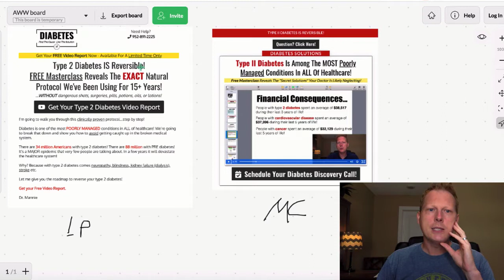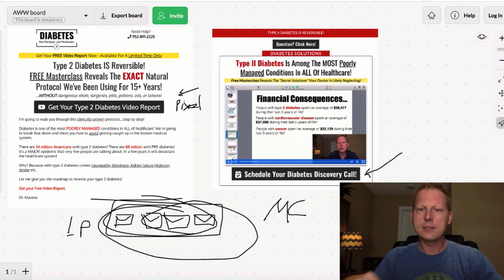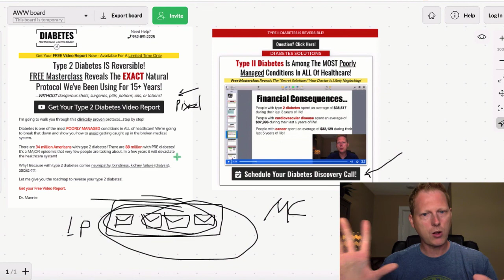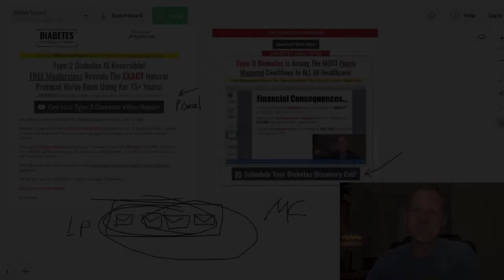Fundamentals / Keeping Marketing Simple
Hi Docs, today we're talking about getting back to the basics / fundamentals / keeping things simple!

Dr. B

Here are some other videos you might find helpful!

☆★ SOCIAL MEDIA SECRETS...FREE BOOK!

Healthcare in the U.S. is broken and I believe functional medicine is the future of healthcare. We, as NATURAL healthcare providers, have a duty to dig and find the root cause of peoples' health challenges...MOST of which stem from the inflammatory, processed, & toxic Standard American Diet (SAD).

It's my mission to help educate & empower practitioners towards a more "functional" approach by adding OBJECTIVE testing procedures.

Be Well,

Dr. Mannie